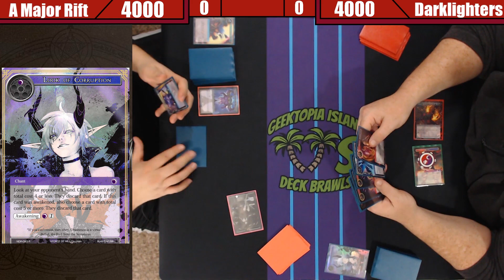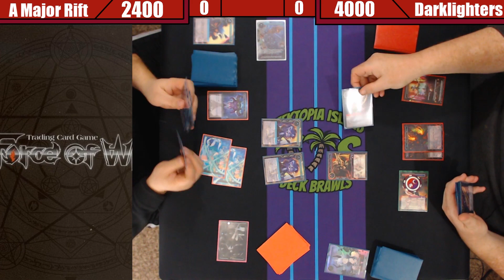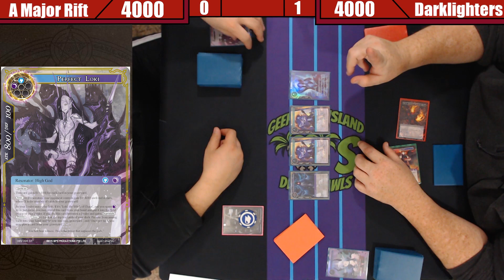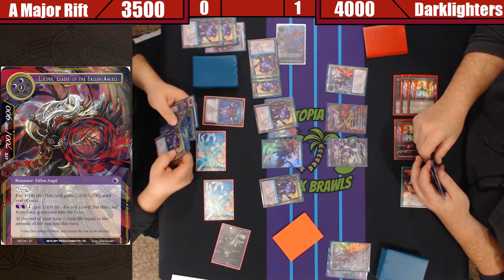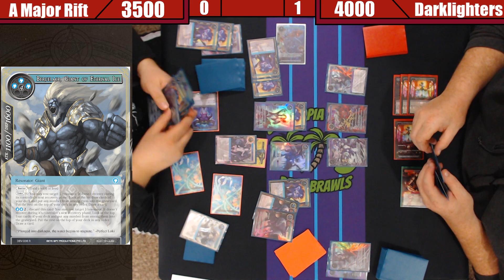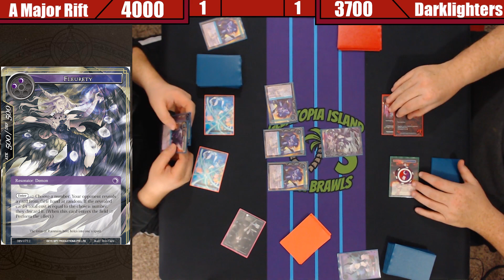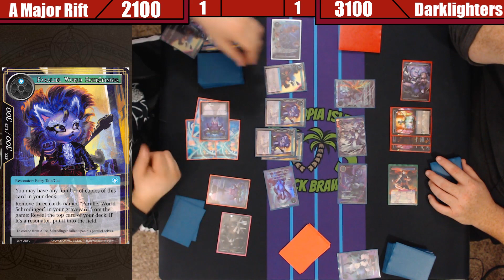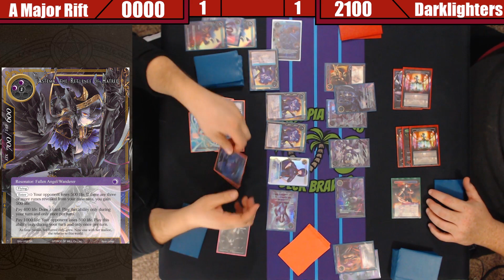Force of Will | Deck Brawls: A Major Rift vs Darklighters